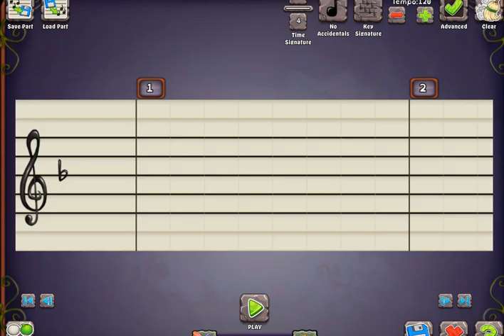MSM Composer's Island Mod:Tuskski